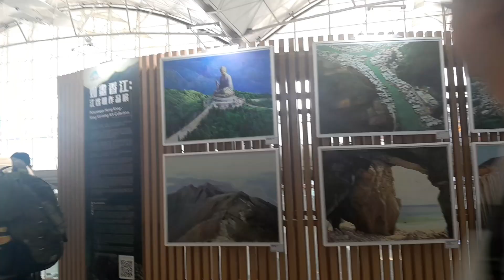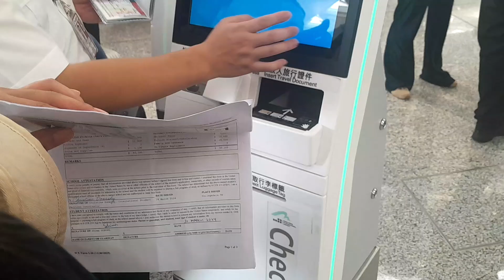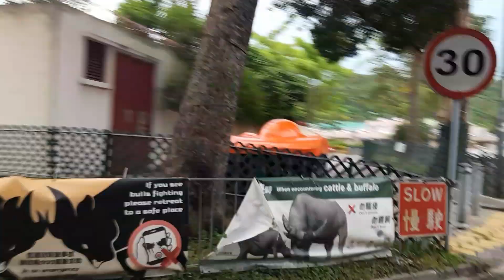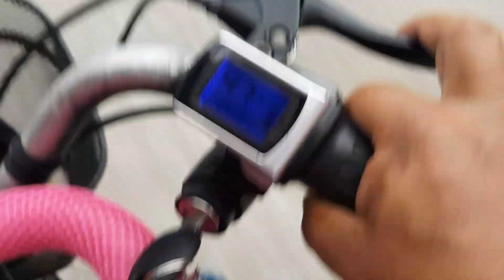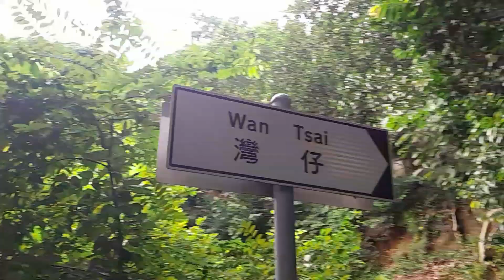Daughter leaving Hong Kong || Pursue her education in USA & Our Home Mui Wo Lantau Village Video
Hi, Namaskar and Sewaro 🙏 to Everyone !

daughter leaving HongKong to USA & Mui Wo village Lantau Vlog video.

Thank you and Love You All.Have a nice day.  (My Vlogs)👉